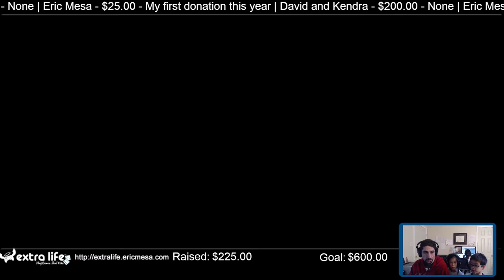ExtraLife: Eric Plays Worms WMD Ep 18 - Controller Mistakes